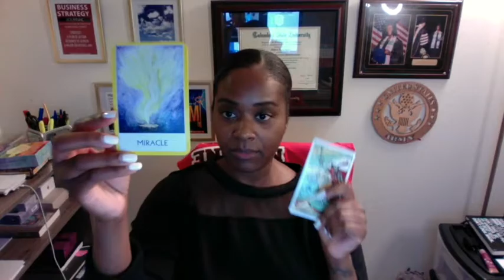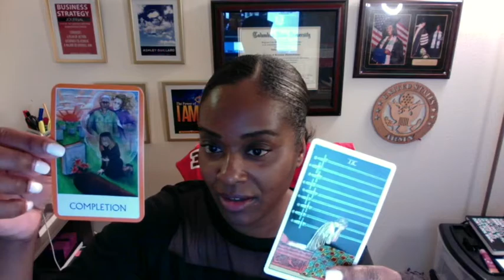❤️DM & DF Twinflame Reading: THERE IS NO STOPPING THIS MIRACLE! Daily Update